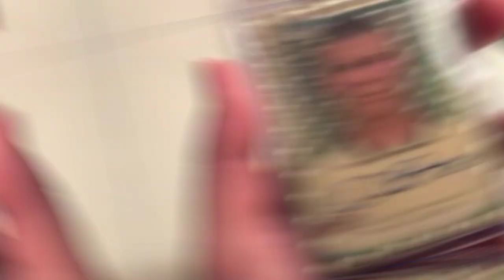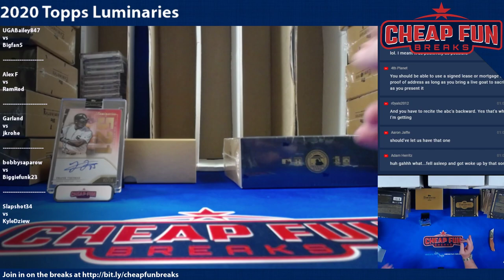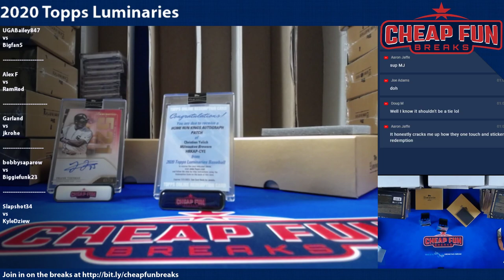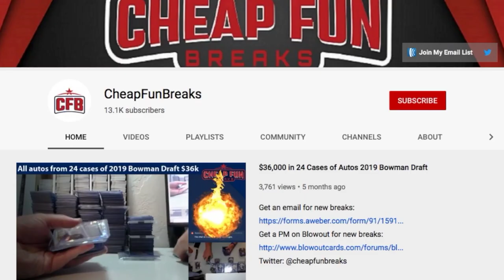BOX WAR 2020 Topps Luminaries UGABAILEY847 vs BigFan5